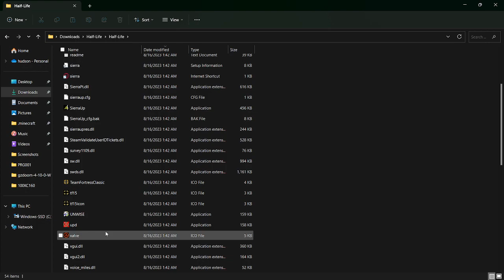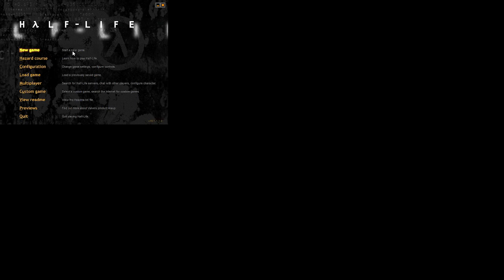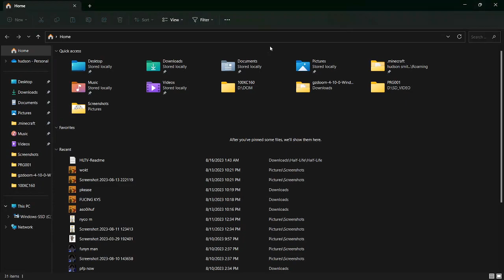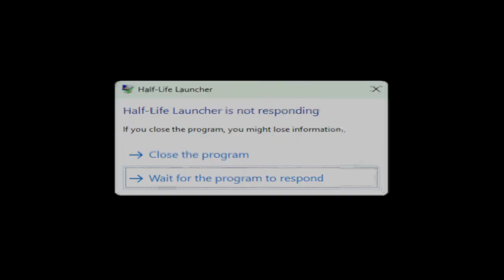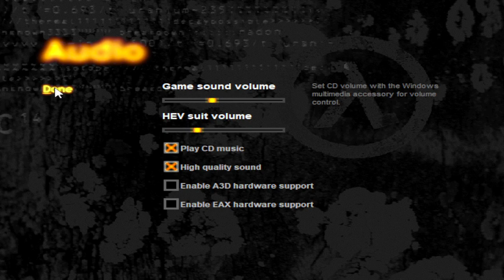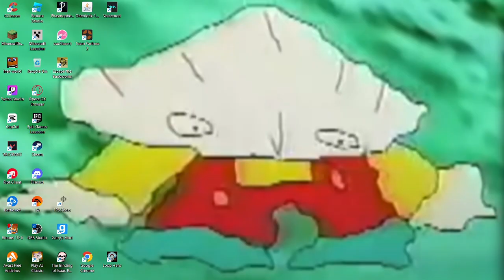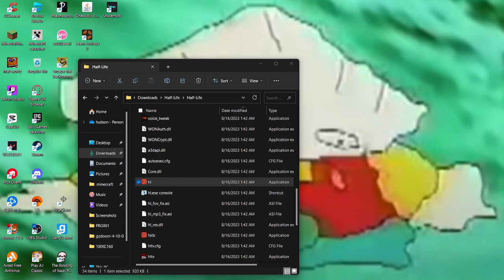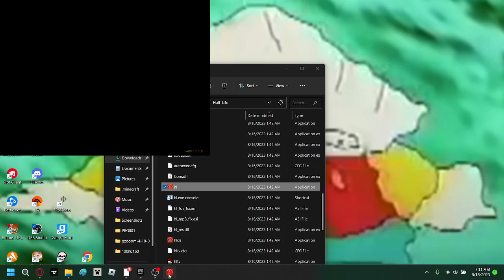half life hudson part 1 YIPPEEE